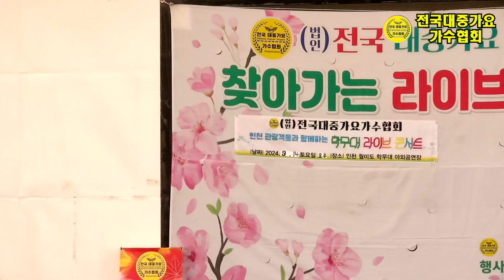가수 장형란 🎵 님 (원곡 박재란) 💖 전국대중가요가수협회 / 찾아가는라이브콘서트 ⭐ 월미도 학공연장 2024 9 14